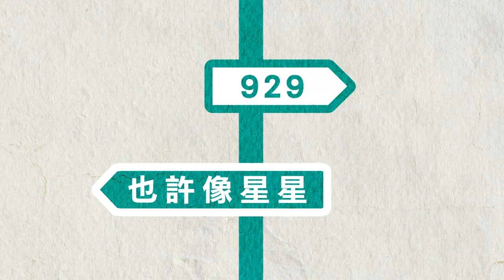MOOV音樂導賞團929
MOOV音樂導賞團由929帶團！

想聽埋其他歌手嘅心水？ 即上MOOV.hk/musicguide 跟團啦！

立即Like MOOV FB fan page及微博，follow最新音樂資訊！